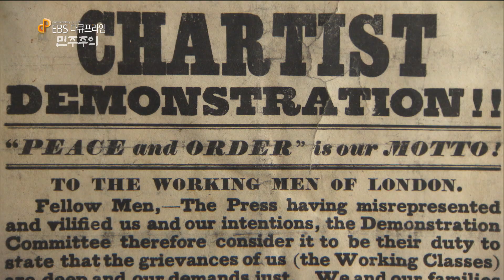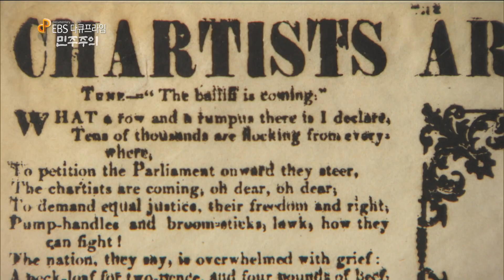'차티스트 운동' 보통선거권이 가진 진짜 의미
다큐프라임 - 민주주의 제1부, 시민의 권력의지
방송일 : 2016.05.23